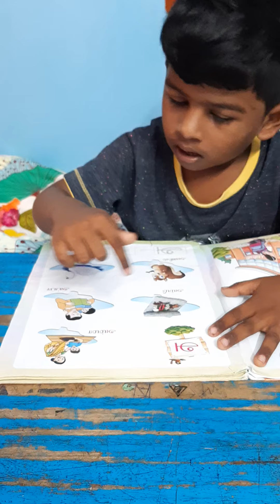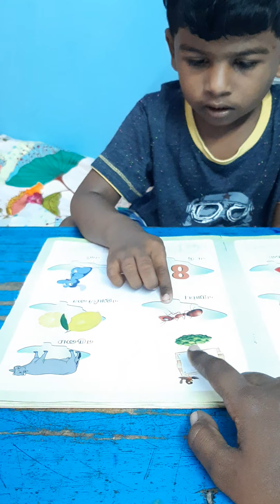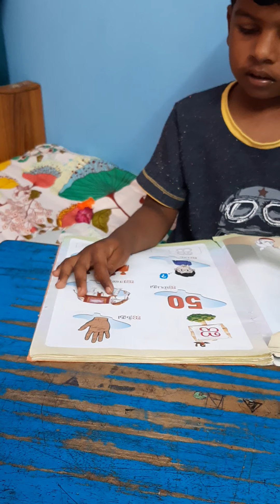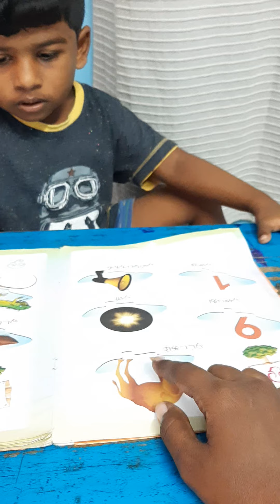தமிழ் உயிர் எழுத்துக்கள்